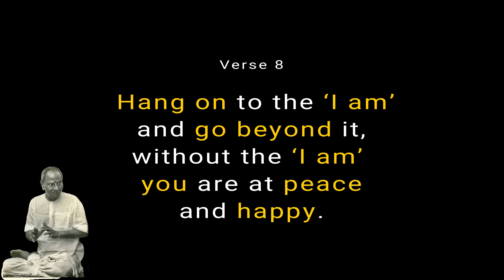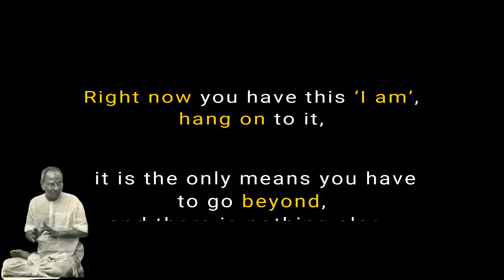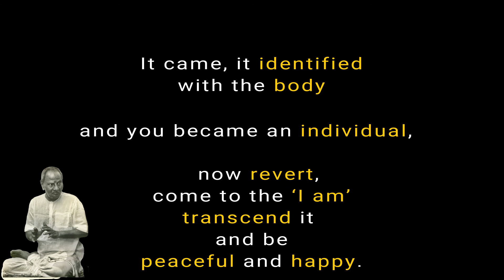Nisargadatta Gita Verse 8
The Nisargadatta Gita

The Nisargadatta Gita, written by Shri Pardeep Apte was first released on the internet in February 2008; since then it has been acclaimed worldwide as one of the best expositions of the teachings of Sri Nisargadatta Maharaj, and used as a meditation manual by many. The essence of the teaching has been expressed in a very clear and lucid style. The Nisargadatta Gita Gita has only one chapter 'I AM', which consists of 231 condensed quotes of Sri Nisargadatta Maharaj along with a short commentary on each quote. These quotes have been prepared from a collection of 572 'I AM' quotes compiled from 10 main books (Beginning with 'I Am That') which cover almost all the recorded dialogues of Sri Nisargadatta Maharaj.
Short Videos :
Each short video consists of a single verse from the book , hopefully it  would be immensely helpful for those who meditate on the 'I amness' as taught by Nisargadatta Maharaj.

Book : eBook can be purchased on

The Nisargadatta Gita